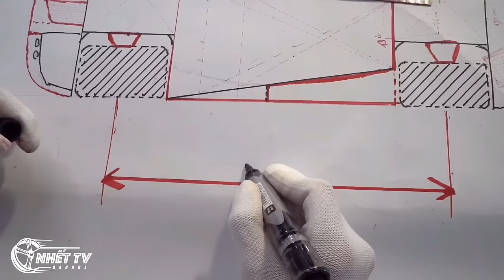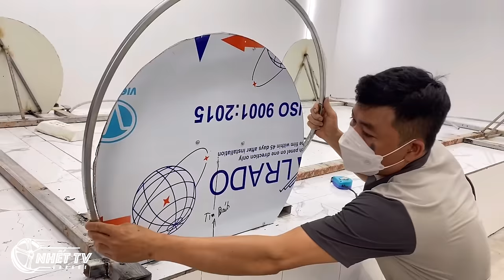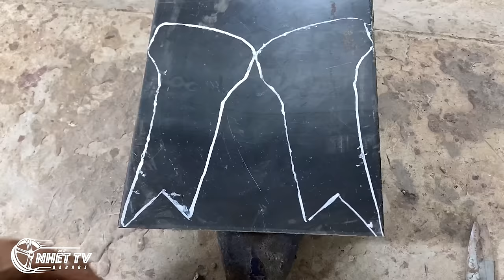Full video...250 days of building ferrari supercar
i built a 7 million dollar ferrari laferrari supercar for my two daughters, i worked with my friends for 8 months and now we have finished it a color  complete , I will continue to improve it in the near future and look forward to receiving your suggestions to help my car be more complete in the near future .  thanks and i love you guys